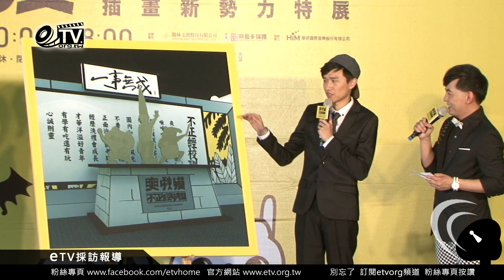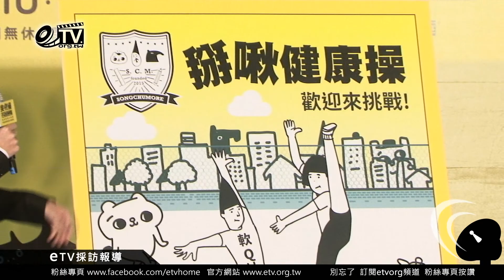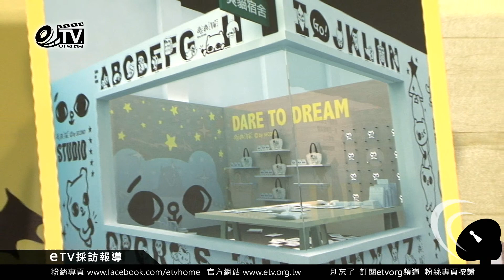超人氣插畫家馬來貘 掰掰啾啾 爽爽貓帥氣同台辦展覽